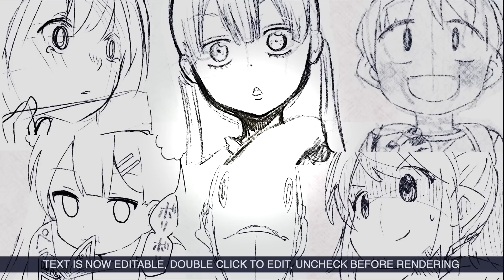【漫画】ホワイト企業あるある【マンガ動画】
今回のお話は！【私ははるか。同僚とランチをしている。うちってさぁ、結構ホワイト企業よね～。え？うちってホワイト企業なの？結構ホワイトだと思うよ。例えばさ、うちは有給を好きな時に自由にとれるじゃん？え‥？有給を自由にとれるのは当たり前じゃない‥？...】

「フェルミ研究所」の書籍が販売されました！

イラストレーター：雪あられ@marubo_ro0121
　　　脚本・原作：敷嶋てとら@tetra_shiki